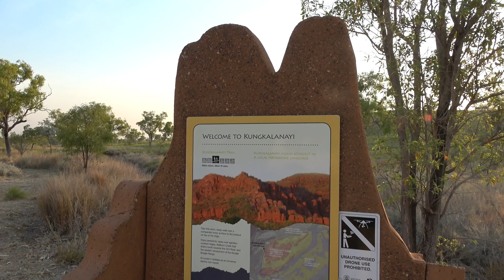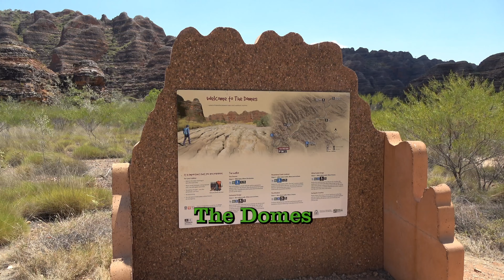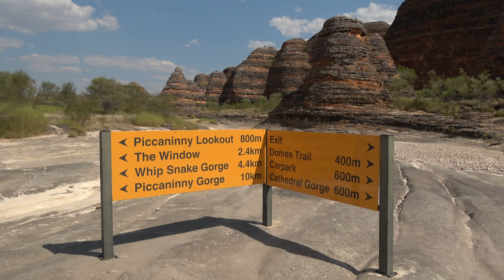Australia - Purnululu (Bungle Bungle) National Park 4K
The Purnululu National Park is a World Heritage Site in the East Kimberley region of Western Australia. The 239,723-hectare (592,370-acre) national park is located approximately 300 kilometres (190 mi) south of Kununurra, with Halls Creek located to the south. Declared a World Heritage Site.
It is a remote area managed as wilderness. It includes the Bungle Bungle Range, a spectacularly incised landscape of sculptured rocks which contains superlative examples of beehive-shaped karst sandstone rising 250 metres above the surrounding savannah grasslands. Unique depositional processes and weathering have given these towers their spectacular black and orange banded appearance, formed by biological processes of cyanobacteria (single cell photosynthetic organisms) which serve to stabilise and protect the ancient sandstone formations. These outstanding examples of cone karst that have eroded over a period of 20 million years are of great beauty and exceptional geological interest.